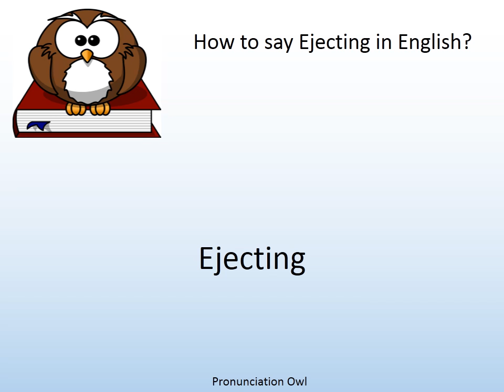How to say Ejecting in English? - Pronunciation Owl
How to say Ejecting in English? Learn the pronunciation of Ejecting!